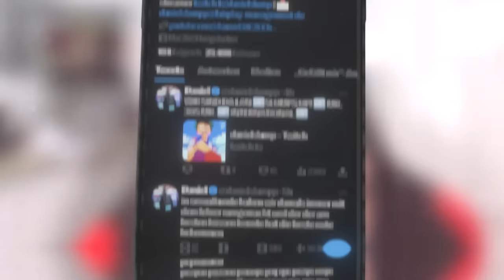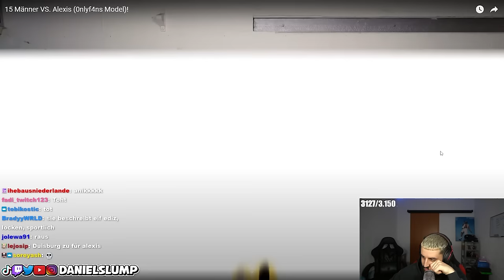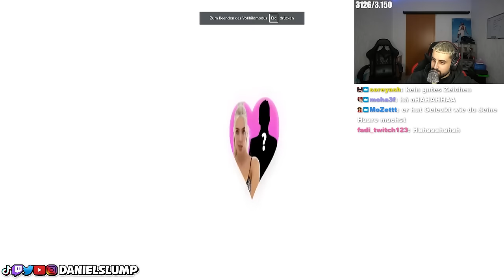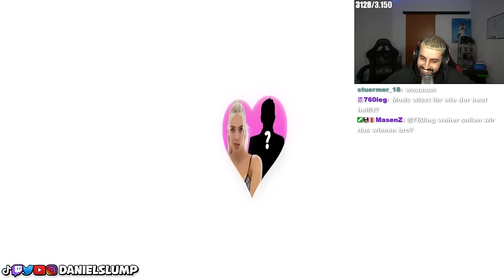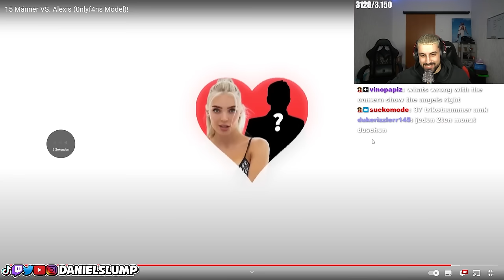ICH KLÄRE MIR ALEXIS..!? 👀💞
ZUM VOTING!

ORIGINAL VIDEO!

UNBEDINGT ABCHECKEN!
► Hauptkanal: @danielslump
► Gamingkanal: @slump_gaming
► Drittkanal: @slumplights